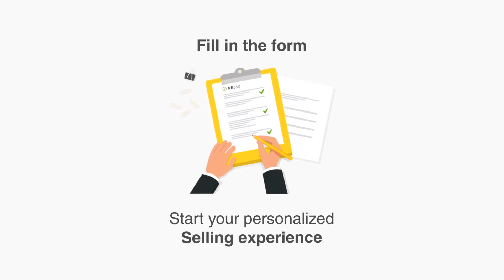RE360 - Homeowner Free Sellers Guide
Free Homeowner Sellers Guide offered by RE360 and free consultation with the Broker.  Although not most common route for California-Homeowners, it is possible and I can tell you how.